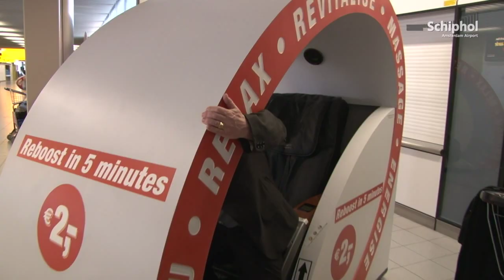On the Spot: In 5 minuten volledig ontspannen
Met de Massage-O-Matic kunt u op Schiphol binnen 5 minuten volledig ontspannen op reis gaan.